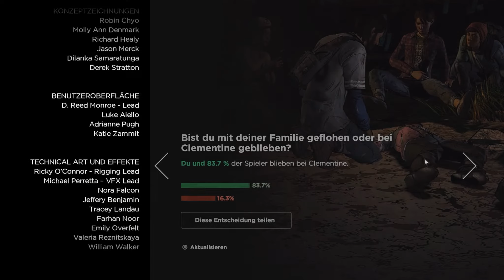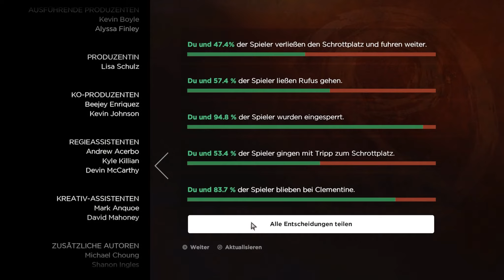THE WALKING DEAD: SEASON 3 [HD|German] #03 - Hilfe ist unterwegs! - Let's Play The Walking Dead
The Walking Dead: Season 3 #03

Endlich ist sie da!

Die lang erwartete neue The Walking Dead Season von Telltale Games!

Wir begleiten neue, sowie bekannte Charaktere, durch ein Adventure das sich darauf versteht Emotionen in uns zu wecken und über den Haufen zu werfen wie kein anderes Spiel!

WICHTIGER HINWEIS!

Narnius